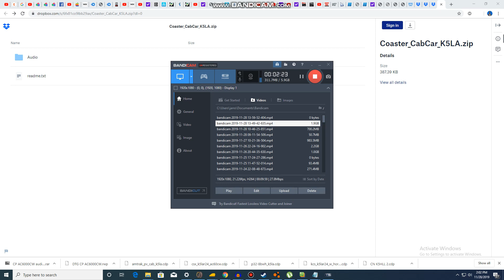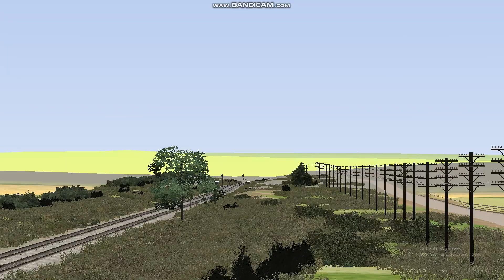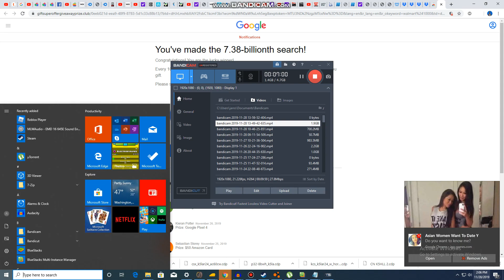Train Simulator 2020 ac4400cw Part 2 runby K5LAR24